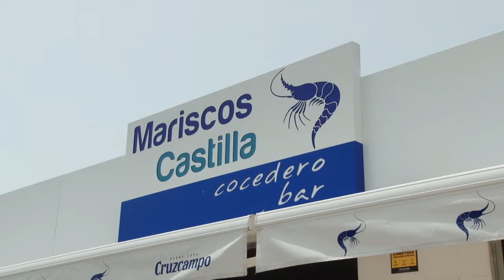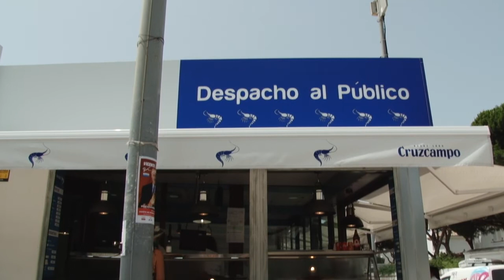CHICLANA | PRESENTADAS LAS ENTIDADES QUE RECIBEN LA DISTINCIÓN DE DESTINO CHICLANA EL 9 DE JUNIO